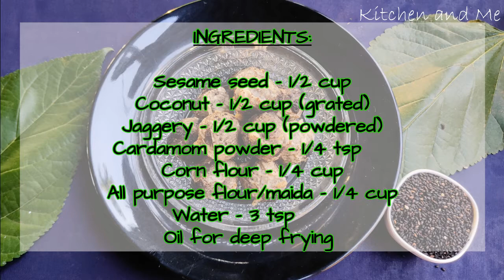Sukrunde recipe | sukkinunde recipe | ಸುಕ್ಕಿನುಂಡೆ । Sukrunde recipe | Sukkina Unde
Check this traditional and easy to prepare quick sweet recipe called sukrunde.

INGREDIENTS:

Sesame seed - 1/2 cup
Coconut - 1/2 cup (grated)
Jaggery - 1/2 cup (powdered)

Method of preparation:

1. Dry roast sesame seeds until it starts to pop.
2. Coarsely grind the roasted sesame seeds with grated coconut.
3. To the grinded mixture, add powdered jaggery, mix well and make small balls.
4. Into an mixing bowl add corn flour, all purpose flour, water and make a thick batter.
5. Dip the sesame jaggery balls in the the batter and deep fry in hot oil until it turns golden crisp.
6. Crispy and delicious sukrunde is ready to serve.